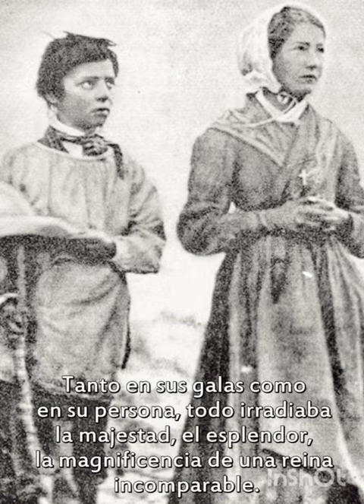🔊¡ESTA ORACIÓN DECÍA LA BEATA MELANIA CALVAT SOBRE LA VIRGEN MARÍA!